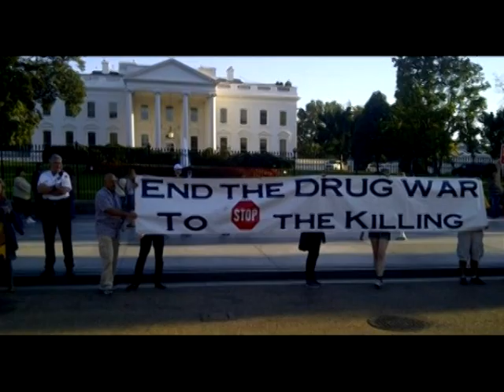Kim Ogg DA of Harris County/Houston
DTN Host's Guest is Kim Ogg, the District Attorney of Houston Texas. Topics include abortion, guns, Uvalde, her no marijuana arrest program and the failure of drug war tactics.